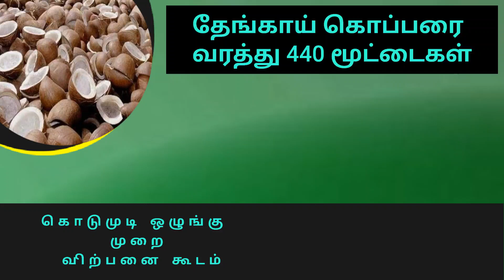இன்றைய கொடுமுடி தேங்காய் கொப்பரை விலை நிலவரம் ||kodumudi copra rate today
கொடுமுடி  ஒழுங்கு முறை விற்பனை கூடம் தேங்காய் & கொப்பரை விலை

தேங்காய் மார்க்கெட் , கொப்பரை உற்பத்தி , கொப்பரை கொள்முதல் ,
Copra committee , கொப்பரை கமிட்டி விலை , இன்றைய கொப்பரை கமிட்டி விலை